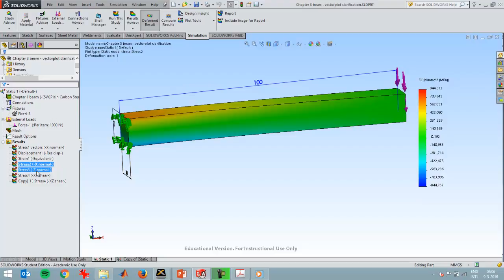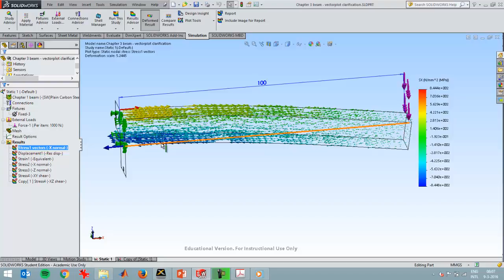Bending moment visualized in a cantilever beam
Displaying stresses with vectors visualizes a bending moment in a cantilever beam. SolidWorks Simulation is used to create the plot.